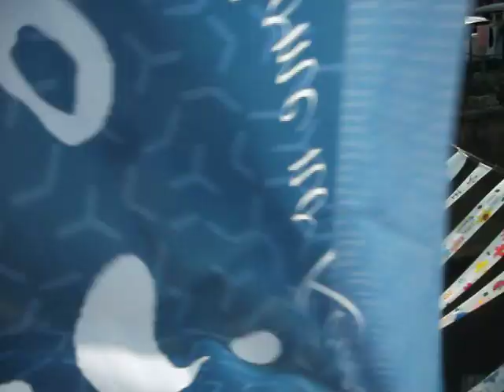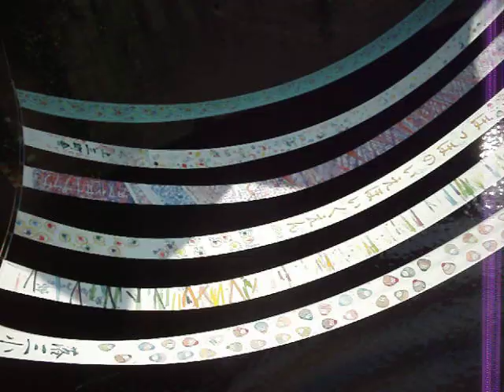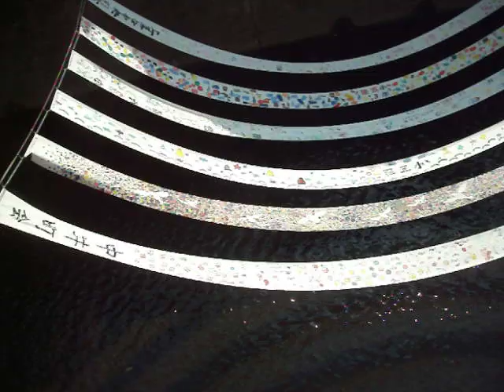DSCF4003染の小道20180224を歩いてみた640x480